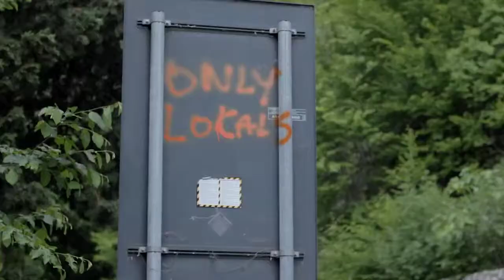Secrets Of The Wind. Steven Van Broeckhoven